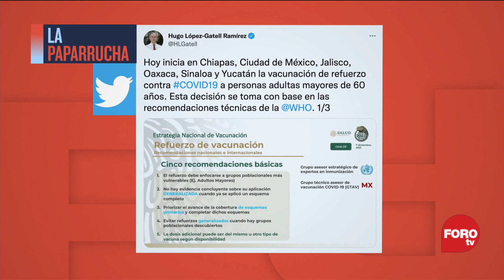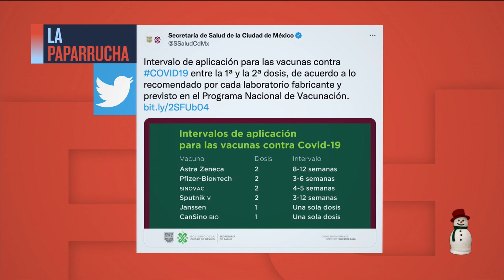Adultos mayores reciben dosis de refuerzo de vacuna anti Covid, la paparrucha - Punto y Contrapunto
Este lunes las personas adultas mayores empezaron a recibir la dosis de refuerzo de la vacuna contra la COVID-19. Se estará aplicando en esta primera etapa en Chiapas, Jalisco, Oaxaca, Sinaloa y Yucatán. También a quienes viven en la alcaldía Tlalpan, en la CDMX

NOTICIEROS TELEVISA

FOROtv